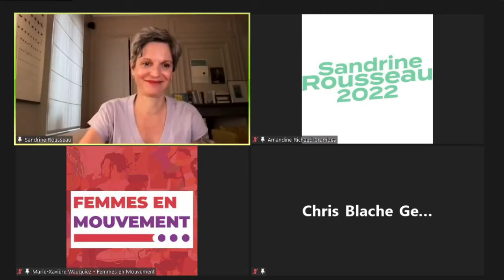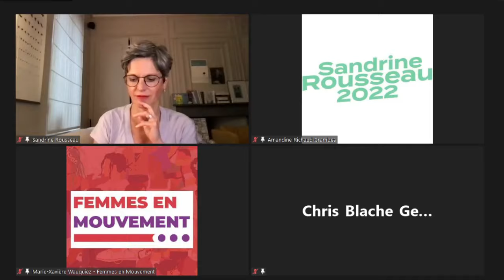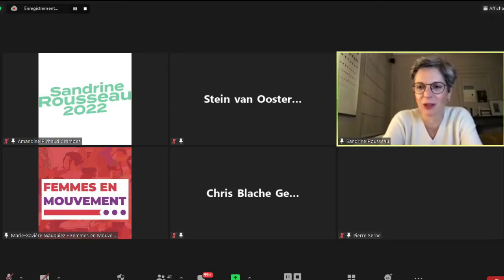La mobilité durable accessible à tou·te·s ? Entre utopie et réalité.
Webinaire Zoom en ligne, organisé le 16 août 2021.
Avec :
Pierre Serne, Président de l'association des villes et territoires cyclables.
Marie Xavière Wauquiez, Présidente du réseau Femmes en mouvement et à la FUB.
Chris Blache, Co-fondatrice et Coordinatrice de Genre et Ville., consultante en Socio-Ethnographie.
Amandine Richaud Crambes, Directrice générale Fabrique des Mobilités.
Sandrine Rousseau, candidate à la primaire des écologistes.
Stein van Oosteren, Auteur de “Pourquoi pas le vélo? Envie d’une France cyclable”.

Vélo, mobilités, pistes cyclables, voiture, véhicules, carbone, transports en commun, bicyclette, biclou, moto, scooters, partage, ville, urbain, urbanisme